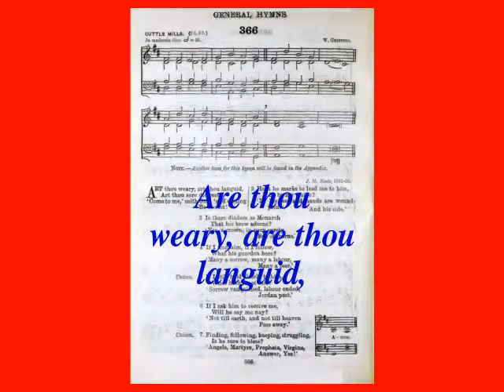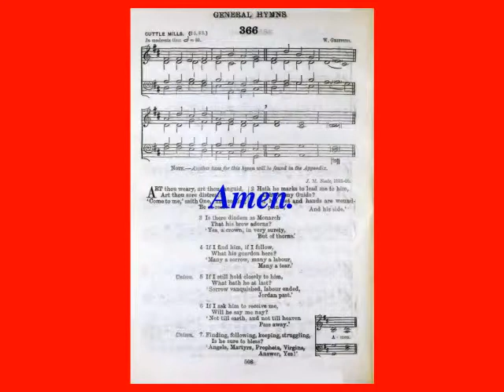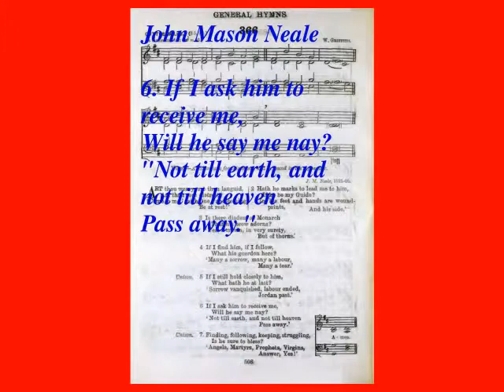Art Thou Weary, Art Thou Languid (The English Hymnal No. 366)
1. Are thou weary, are thou languid, / Art thou sore distrest? / "Come to me," saith One, "and coming / Be at rest."
2. Hath he marks to lead me to him, / If he be my Guide? / "In his feet and hands are wound-prints, / And his side."
3. Is there diadem as Monarch / That his brow adorns? / "Yes, a crown, in very surety, / But of thorns."
4. If I find him, if I follow, / What his guerdon here? / "Many a sorrow, many a labour, / Many a tear."
5. (Unison.) If I still hold closely to him, / What hath he at last? / "Sorrow vanquished, labour ended, / Jordan past."
6. If I ask him to receive me, / Will he say me nay? / "Not till earth, and not till heaven / Pass away."
7. (Unison.) Finding, following, keeping, struggling, / Is he sure to bless? / "Angels, Martyrs, Prophets, Virgins, / Answer, Yes!" / Amen.

Words: John Mason Neale. Music: W. Griffith. Video: Michael-Hubert Lamla.